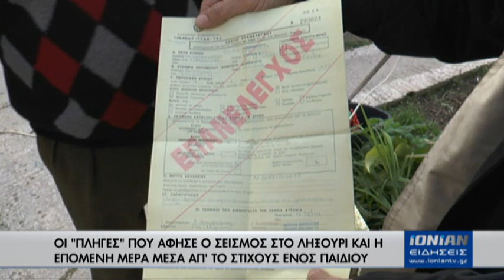ΟΙ "ΠΛΗΓΕΣ" ΠΟΥ ΑΦΗΣΕ Ο ΣΕΙΣΜΟΣ ΣΤΟ ΛΗΞΟΥΡΙ ΚΑΙ Η ΕΠΟΜΕΝΗ ΜΕΡΑ ΜΕΣΑ ΑΠ' ΤΟΥΣ ΣΤΙΧΟ